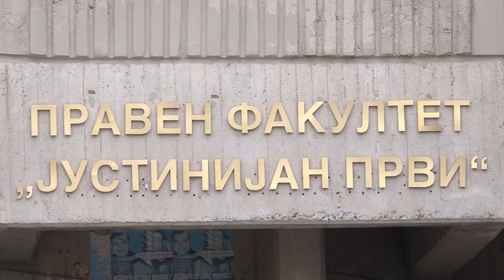УКИМ објави конкурс за 2016/17 - Слободни 10.535 места - ТВ НОВА 20.06.2016